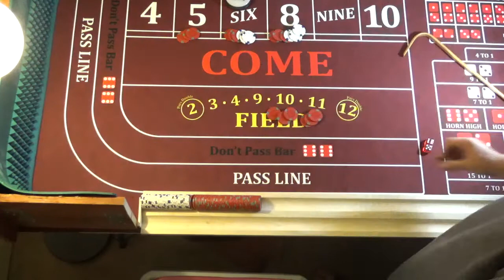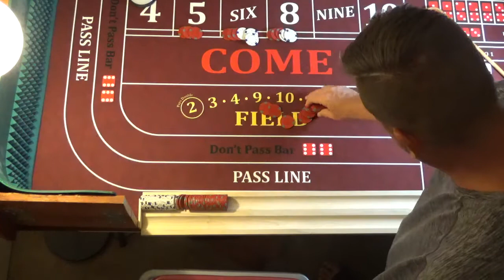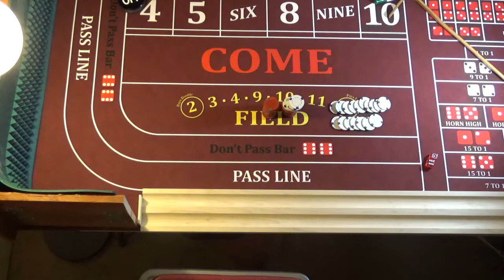Switching It Up, Covering Numbers?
Join my Official Blue Wrench Crew = Just click the join button on your computer or laptop.